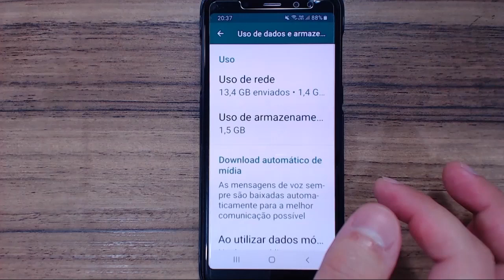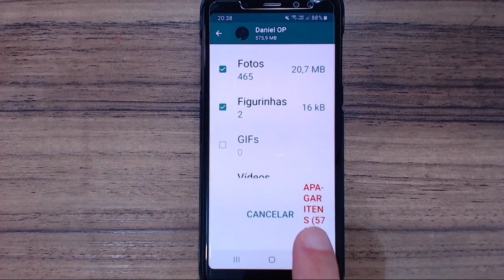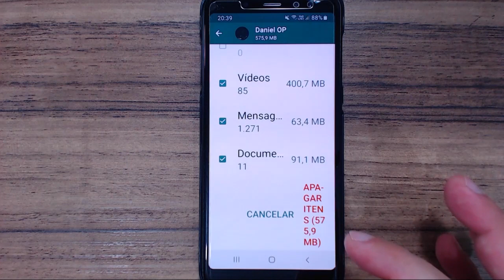COMO LIBERAR ESPAÇO NO CELULAR POR MEIO DO WHATSAPP